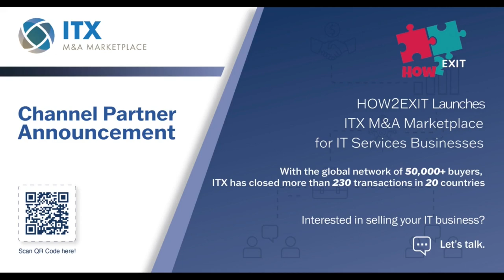How 2 Exit with Ron Skelton: The Importance Of Due Diligence In Acquisitions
Guardian leverages deal experts to help business buyers execute great deals and kick bad ones out.